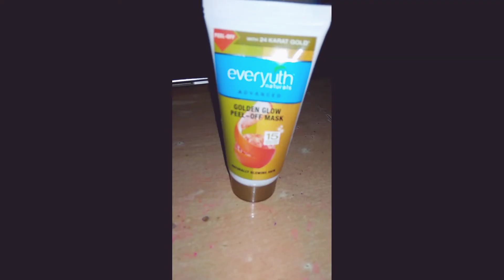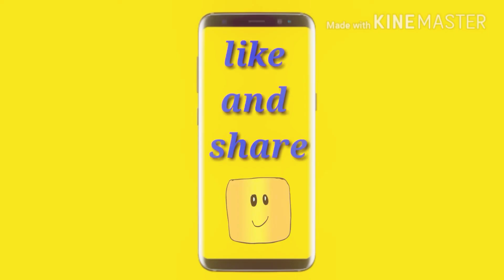Glowing skin | Everyuth Golden Glow Peel-Off Mask | 24 Karat gold | Review...😊😊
Hi everyone...

Description

Now get a glowing skin is just a matter of minutes. New EverYuth Golden Glow Peel-Off comes with special glitter particules that give you instant fairness and a shimmery new look. Infused with orange extracts, its unique 3-way action cleanses, smoothens and nourishes your skin, giving your face an instant makeover.

Features & details

Looking your best for every special occasion is an easy task with Everyuth Naturals Advanced Golden Glow Peel Off Mask

he 24 Karat Gold Collagenine boosters and Orange Peel extract will peel away dead skin cells & dirt from within the skin, giving your face that golden hue in just 15 minutes

Recomended for :Dull skin, as it peels away dead skin cells and gives your skin the natural golden glow...